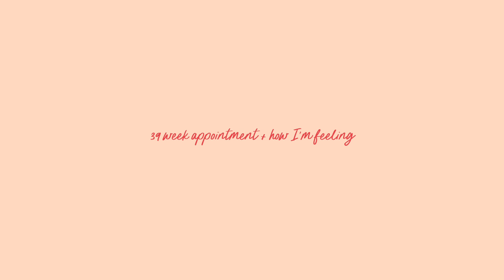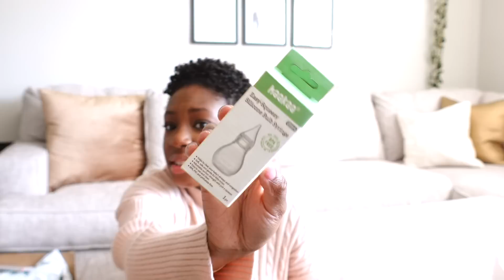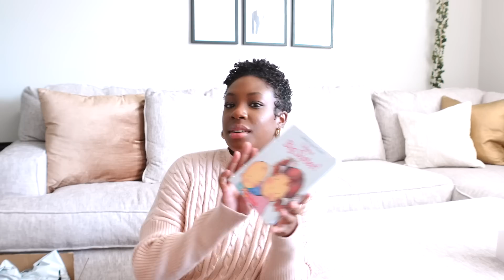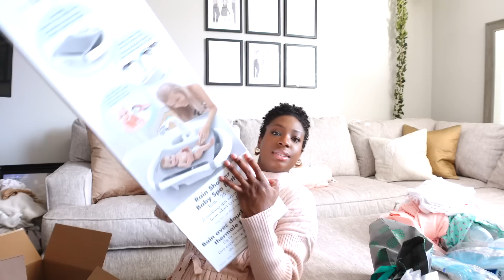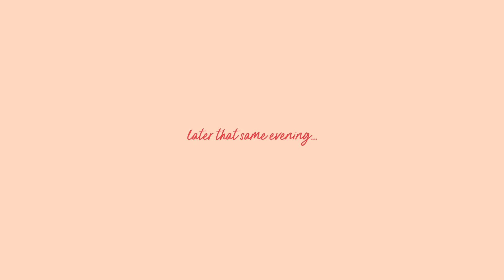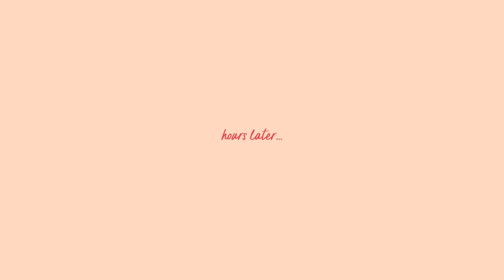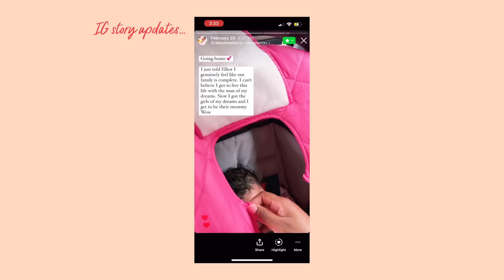We had a baby 🤍 prepping, labor & delivery + more!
Wow! This long, trying journey has finally come to and end and a new one has begun. We're so excited to welcome our second and last princess, Miss Elaina, to the world. Thank you guys for being here through it all. I hope you enjoy this vlog of our final days as a family of 3, our registry haul, a small glimpse into my labor and delivery, and a chatty update! I'll be sharing my labor and delivery story soon and there will be LOTS of exclusive content coming your way! Once again, THANK YOU for all of your gifts, love, and support. I love you guys DEEP! Xo - Riss

FAQ:

Age: 29

Filming Equipment: Sony ZV1 (vlog camera), Canon EOS R

Church we attend: Legacy Center Church (Cary, NC)